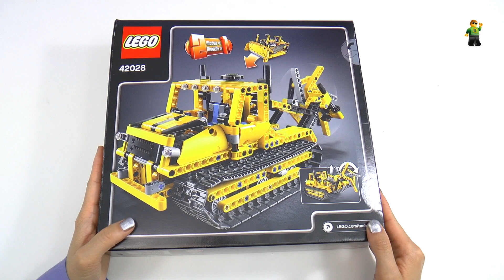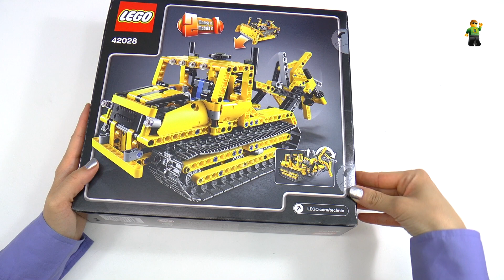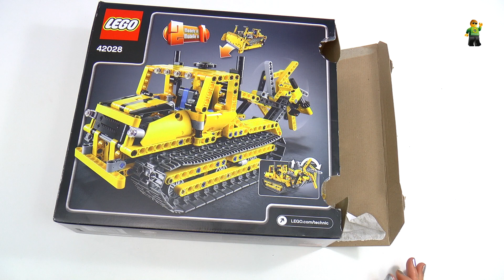Обзор ЛЕГО | LEGO Technic 42028 Бульдозер А и Б модели с меню выбора модели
Обзор набора средней ценовой категории, LEGO 42028 BULLDOZER.

Жду комментарии, как вам такой формат обзоров с выбором модели для просмотра.